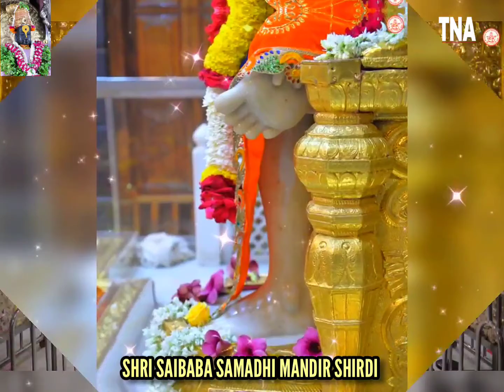घर बैठे पाएँ विश्व के बड़े-बड़े मंदिरों से भगवान के सुलभ व सुंदर दर्शन: जनवरी 28, 2022